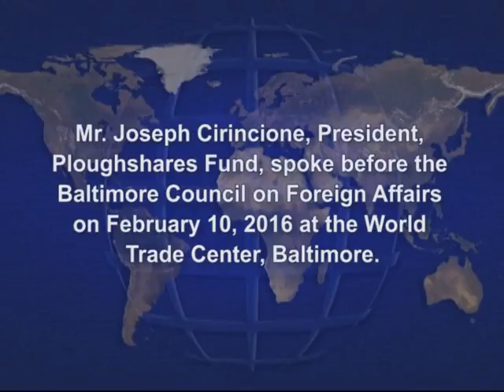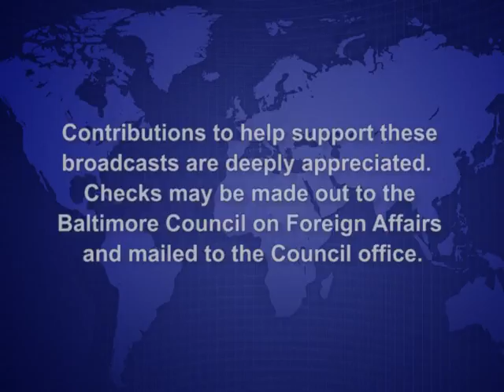What's Next with Iran? The Future of Its Weapons Program and of Its Relations with the West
BCFA - Joseph Cirincione, President, Ploughshares Fund

Our channel features a list of recent programs, 2011-present, as well as a set of 17 programs which illustrate the history of the discussion on foreign affairs.